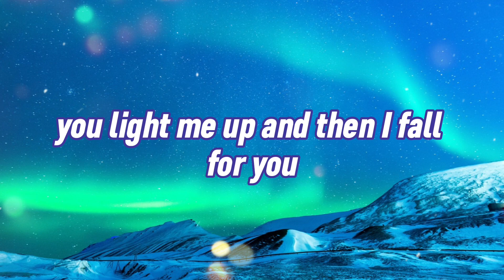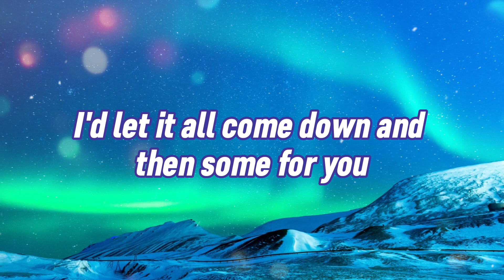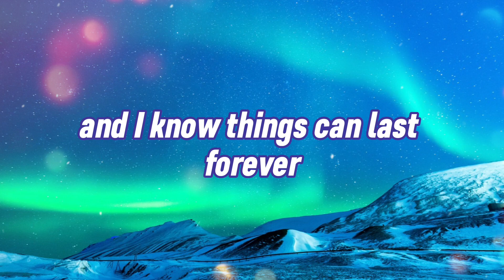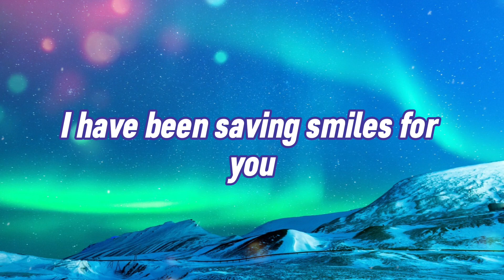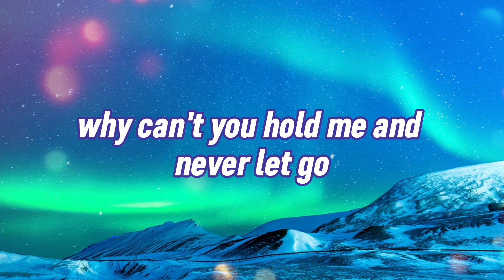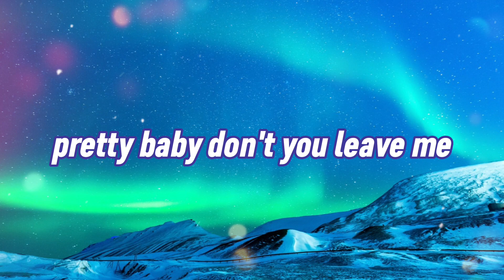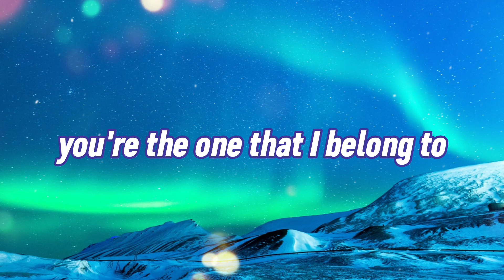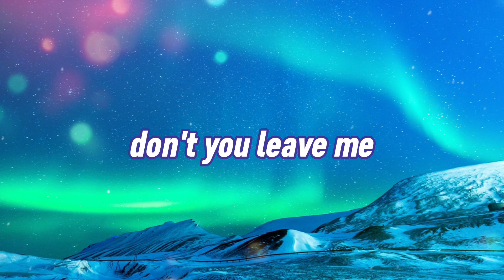Pretty Baby - Vanessa Carlton (Lyrics)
CTTO of the song